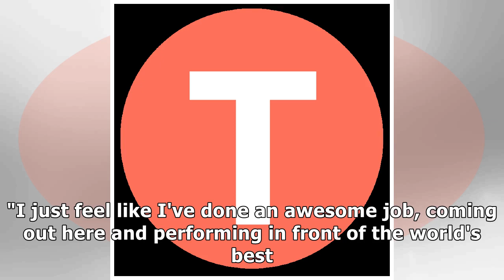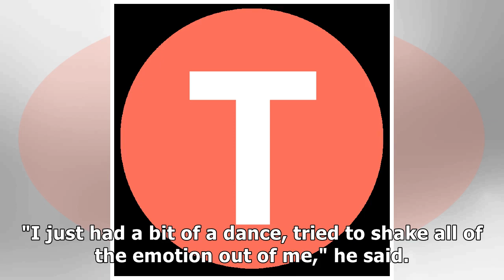Athletics: Connor Bell wins Youth Olympics gold in discus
Connor Bell once conceded he was a "fat kid who liked to play PlayStation" - now he is a Youth Olympic Games discus champion after completing the performance of his life. "I am absolutely stoked with .